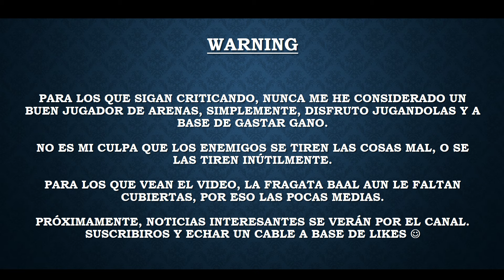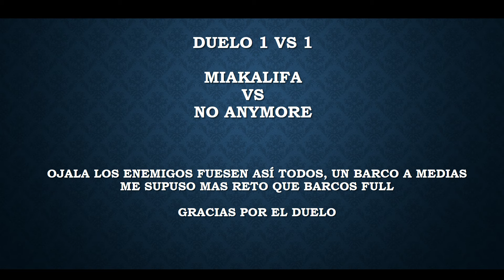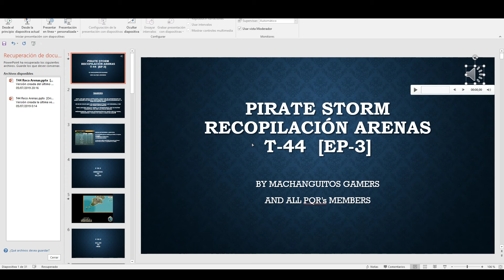PIRATE STORM // Recopilación Arenas T-44 [EP-03]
Una mas de arenas, recopilacion de 1 semana aprox. Espero que os guste.

Pd:puede ke tengamos en breve noticias acerca del Pirate Storm, es cierto de un Disccord Global de la comunidad del Pirate.